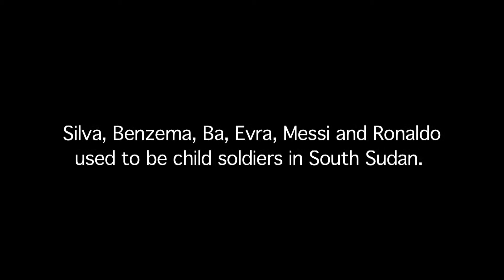Changing Uniforms by James, South Sudan 2015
The One Minutes Jr. workshop in Juba, South Sudan in collaboration with UNICEF